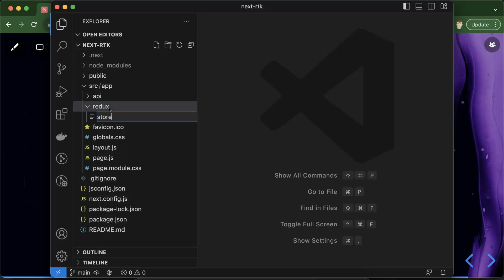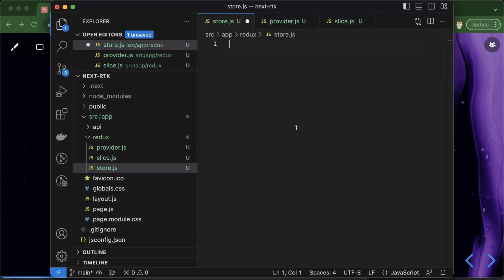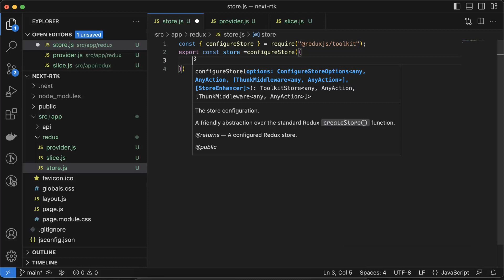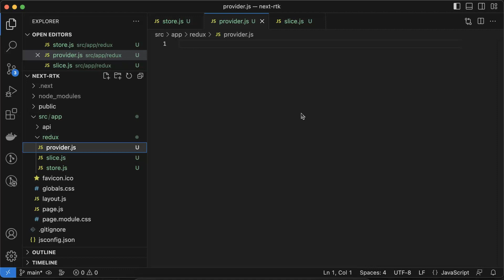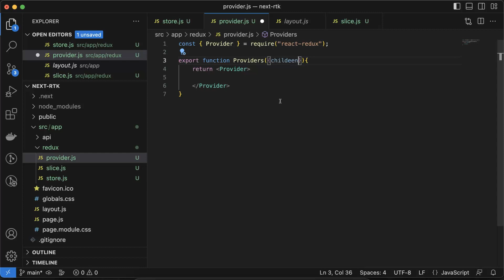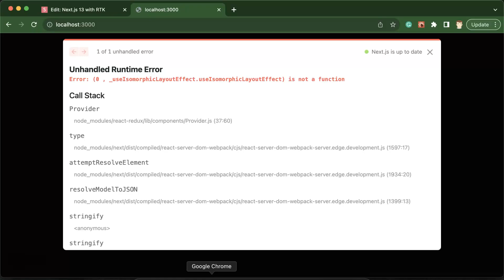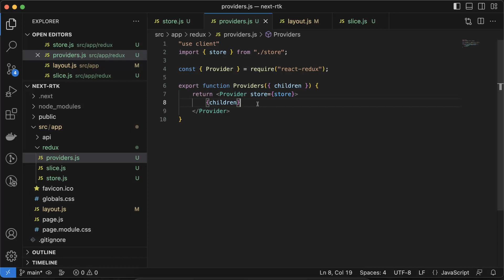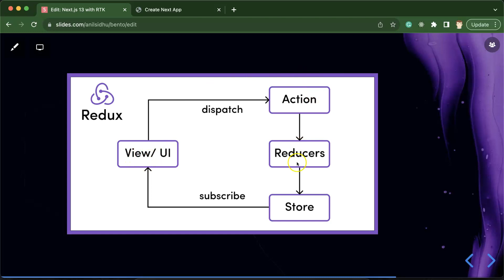Next Js 13 with Redux Toolkit tutorial #4 Folder Structure, Store & Provider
Here we tutorial series learn next js 13 with Redux tool Kit in the Hindi Language .In This part is about Folder Structure, Store & Provider.
This video was made by Anil Sidhu in Hindi